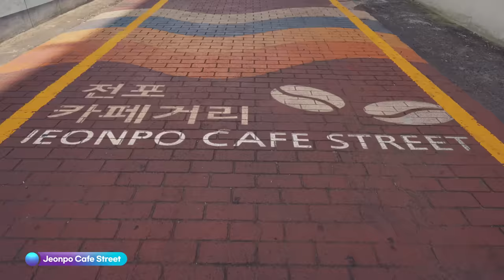[Event] The Tales of Turtle M EP.01 : New in Busan [The Moon Rabbit] season 2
[이벤트] 부산에가면 유튜브 🐢The Tales of TURTLE M🐢 본편 영상(1편) 댓글 이벤트
[Event] VisitBusan Youtube 🐢 The Tales of TURTLE M 🐢 Main Video (Part 1) Comment Event
[イベント] VisitBusan Youtube 🐢The Tales of TURTLE M 🐢 本編ビデオ（パート1）コメントイベント
[活動] VisitBusan Youtube 🐢 The Tales of TURTLE M 🐢 正片影片（第1部）留言活动

🎁이벤트 정보
✔ 이벤트 참여 기간 : 10월 31일(화) ~ 11월 26일(일)
✔ 당첨자 발표 일정 : 12월 5일(화) / 당첨되신 분들에 한해 개별 연락드립니다.
✔ 참여 방법
Step1. [The Tales of TURTLE M] 본편 영상을 감상한다.
Step3. 양식에 맞게 구글폼을 작성한다.

🎁 당첨자 선발 및 경품 안내 : 총 300명 (*전체 참여자 중 추첨 통해 선발)
- 경품 안내 : 당첨자 국적 및 언어권에 따라 해당 경품으로 제공됩니다.
▶ 1만원 상당의 스타벅스 기프티콘

🎁Event Details
✔ Event Period: October 31 (Tue) ~ November  26 (Sun)
✔ Winners Announcement : December 5 (Tue)  / We will contact the winners individually.
Step 1. Watch [The Tales of TURTLE M] Main Video (Part 1).
Step 2. Write a comment about your thoughts on the video along with a "Like".
Step 3. Fill out the Google Form below and submit.

🎁 Winner Selection and Prize Details : Total of 300 people (*selected through a random draw from all participants)
- Prize Details: Prizes will be provided based on the nationality and language preference of the winners.
▶ Amazon Gift Card $15

✔ イベント参加期間：10月31日（火）〜11月26日（日）
✔ 当選者発表：12月5日（火）
✔ 参加方法
ステップ1. [The Tales of TURTLE M]メインビデオを視聴します。
ステップ2. "いいね"と一緒にビデオに対する感想をコメントで書きます。
ステップ3. 下のGoogleフォームを記入して提出します。

🎁 当選者選定と景品の詳細：300名（*すべての参加者の中でランダムに選ばれます）
- 景品の詳細：当選者の国籍と言語に応じて提供されます。
▶ Amazonギフトカード 日本 1500円

🎁 活動訊息
✔ 活動參與期間：10月31日（星期二）至11月26日（星期日）
✔ 中獎者公告：12月5日（星期二）/ 中獎者將會接到個别通知
✔ 参加辦法
第1步：關看《The Tales of TURTLE M》正片影片
第3步：填寫Google表單，按照指定格式填寫

🎁抽選中獎者及贈品介紹 : 共300名（*在全語言圈參與者當中抽籤）
- 贈品介紹:根據中獎者的國籍及語言區, 提供相對應贈品
▶ 價值1萬5千韓元的LINE禮物卡

부산에서 시작되는 좌충우돌 터틀M의 문래빗 추격전
그리고 터틀M에가 다가온 유혹의 손길!!